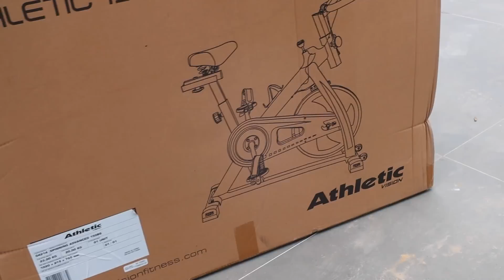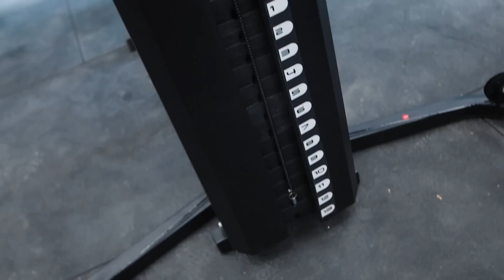NOSSA ACADEMIA PARTICULAR FICOU PRONTA! 🏋️‍♀️🏋️‍♀️ *Primeiro "Treino" na ARONES GYM!*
Valeu Pessoal!